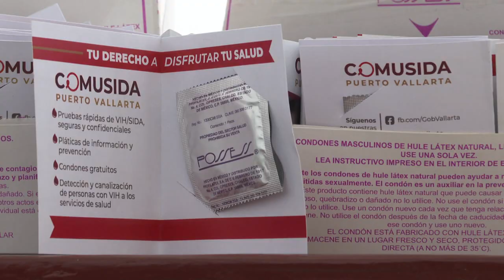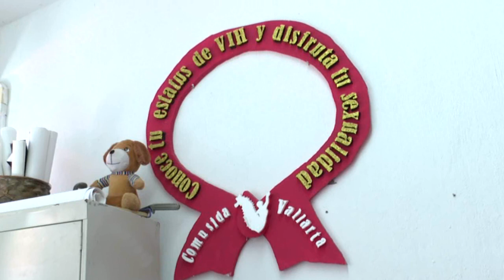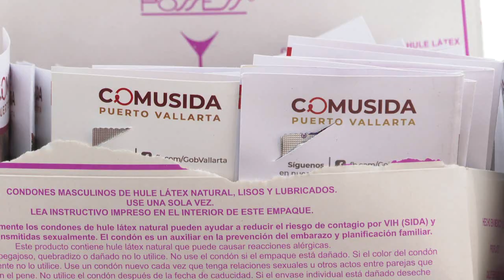Vigilia por afectados de SIDA | CPS Noticias Puerto Vallarta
Será a las 8:00 de la noche en la plaza de El Pitillal, se pide llevar una veladora.